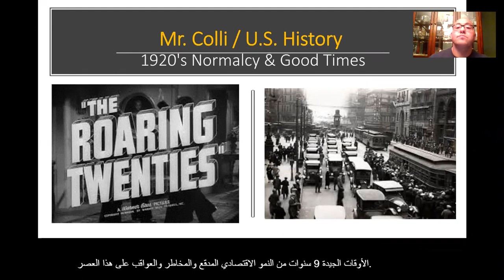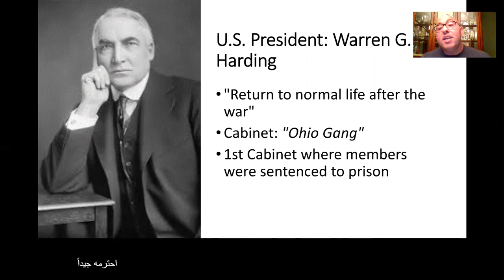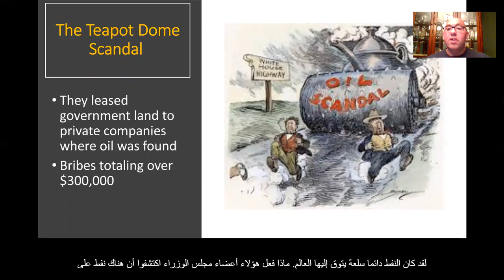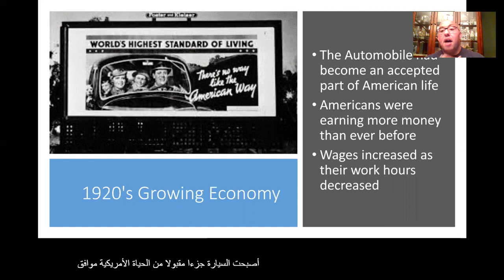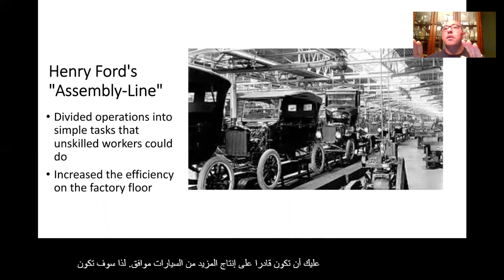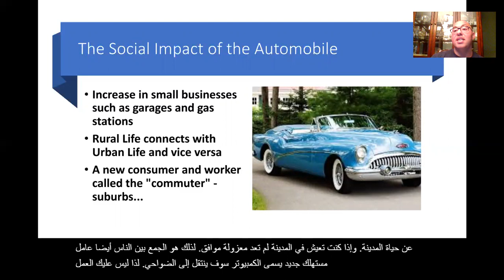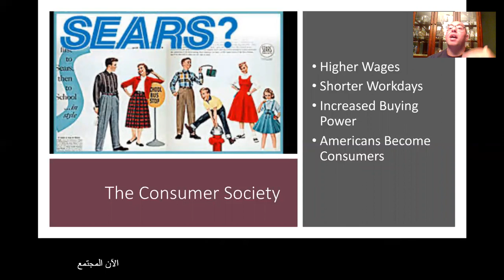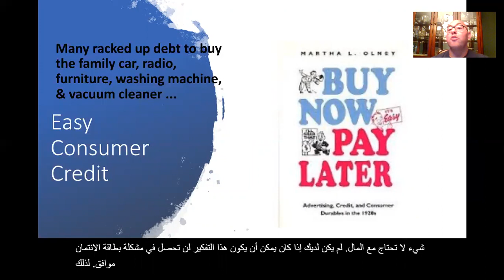Normalcy & Good Times (Arabic Subtitles)